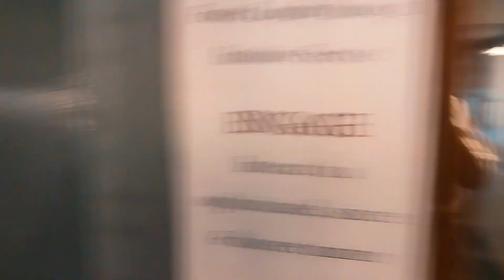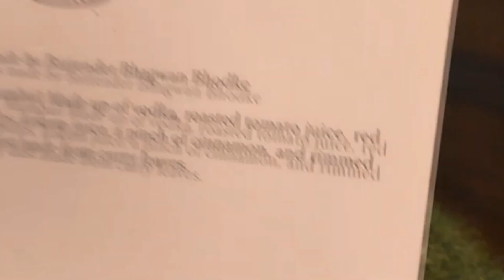🫨Yaar kam mein pareshani dimag ghoom jata hai 🫨.i m in St Regis//Aryan Warise Vlogs // Vlog No.31//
Hi guys it's me your Aryan warise I am back with a new videos . guys in this video we enjoy a lot .

location:- St Regis